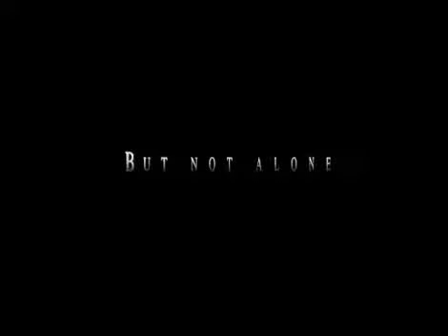Protector of mankind